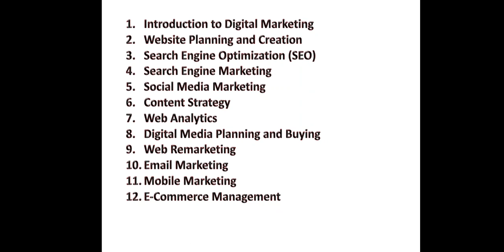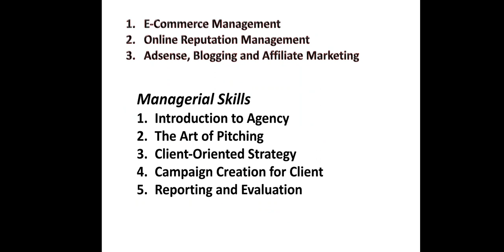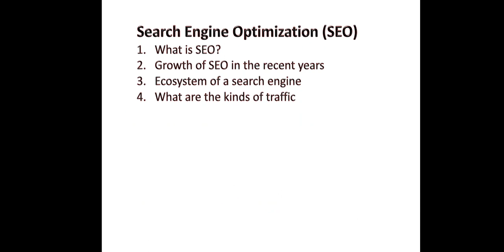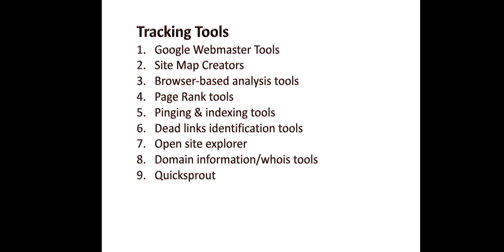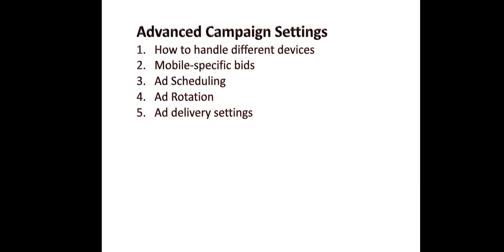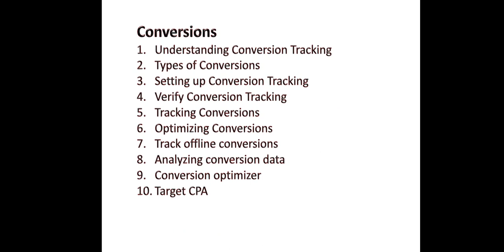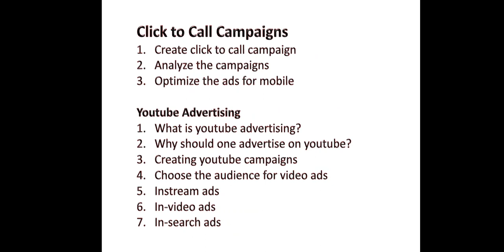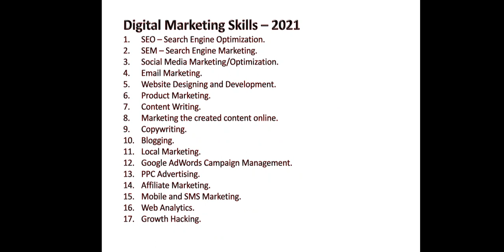Digital Marketing Course in Telugu - Digital Marketing Tutorial for Beginners Telugu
Digital Marketing in Telugu - Digital Marketing Full Course - Digital Marketing In 5 Minutes
Digital Marketing Syllabus- Digital Marketing Course in Telugu - Digital Marketing In 5 Minutes

Digital Marketing Course in 7 Hours | Digital Marketing Tutorial for Beginner digital marketing tutorial for beginners
Digital Marketing Course For Beginners - Full Tutorial in 3 Hours | WsCubeTech digital marketing career
Digital Marketing Class - 01 || Introduction || Class By SRAVANI ASURI digital marketing syllabus
Digital Marketing In 5 Minutes | What Is Digital Marketing? | Learn Digital Marketing | Simplilearn digital marketing system
 digital marketing syllabus ppt
 digital marketing course syllabus pdf
 digital marketing full syllabus